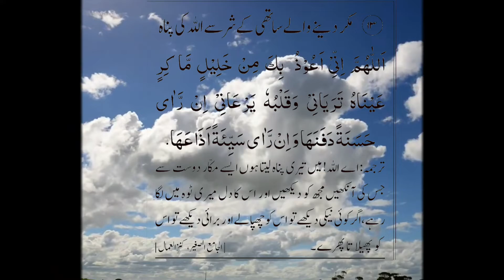makkar dost se allah ki panah dua